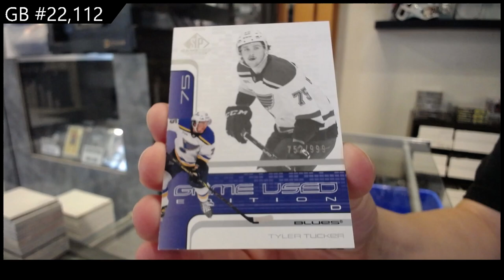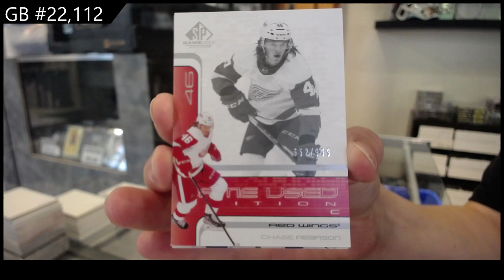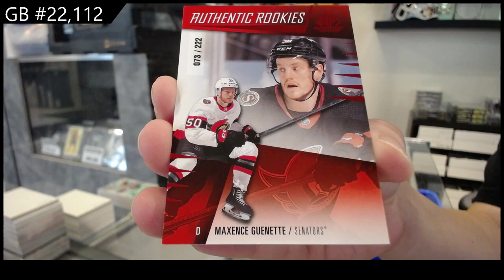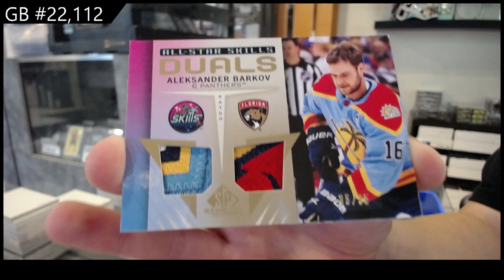23-24 UD Series 2 & 22-23 UD SP Game Used Hockey 4 Box Break - CNC GB #22,112